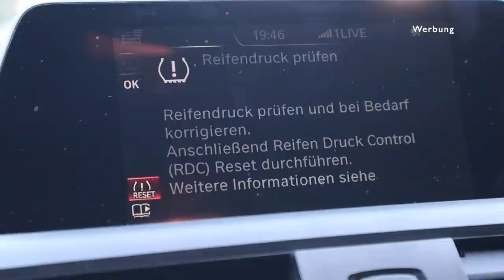🚙 WINTERREIFEN ❄️ IM SOMMER ☀️ FAHREN? (besser nicht) | KrisGarage